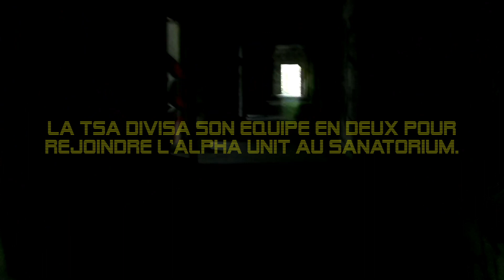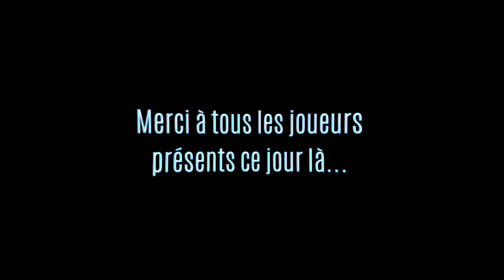TSA Legion VIII S1 EP 4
4ème épisode de la série TSA Legion VIII. La partie se déroule au sanatorium d'Aincourt. Malgré la pluie et le temps bien gris. La prise de séquence en bâtiment c'est dérouler sans incidents. Encore merci aux organisateurs et l'ensemble des joueurs présents ce jour là.